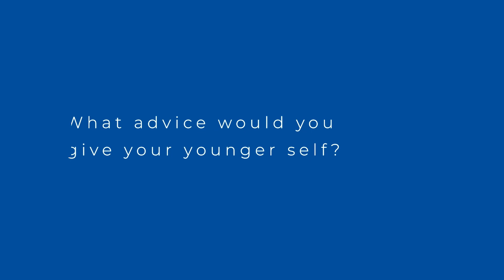Terry Towle on Advice for His Younger Self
"The field experience, actually building something with your hands, is so important the further you move up in the organization. It gives you a perspective that a lot of people don’t see.”

Terry Towle, Group President (Ret.) of Fluor’s Urban Solutions business, shares what he would tell his younger self.